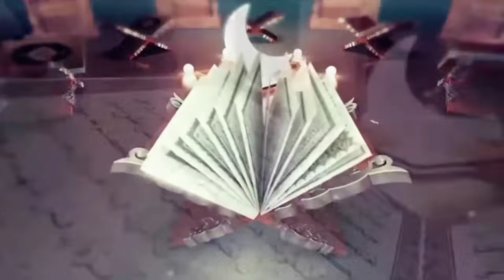PINTU UTAMA MENGENAL ALLAH SWT ❗ BUYA ARRAZY HASYIM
KAJIAN BUYA ARRAZY HASYIM

INILAH PINTU UTAMA MENGENAL ALLAH SWT WAJIB DIPAHAMI AGAR TIDAK TERSESAT